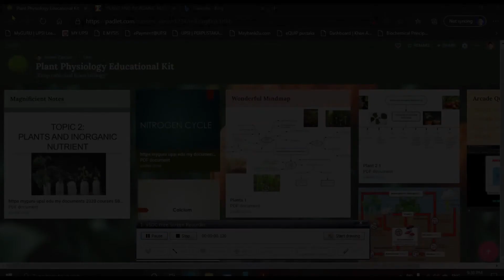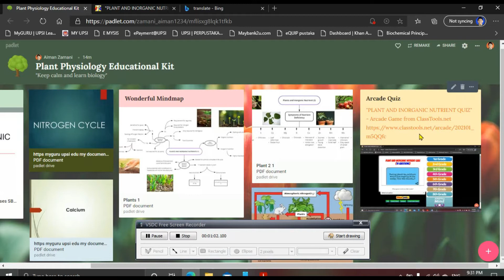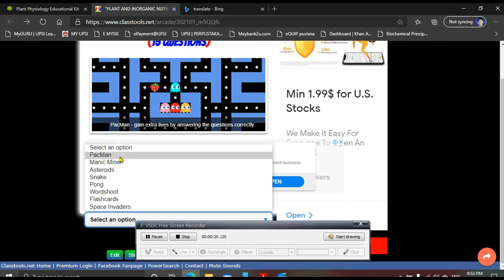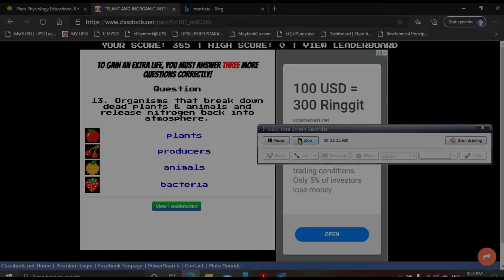Plant Physiology Educational Kit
SBF3023 Plant Physiology
Lecturer: En Zahid bin Mat Said
Muhammad Aiman Zamani bin Mohamad Zamri D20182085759

This Plant Physiology Educational Kit will help student to understand better in Plant and Inorganic Nutrient topic🥰🥰🥰 Please share with your friends this link so that they can learn this together👌👌☀️☀️☀️☀️